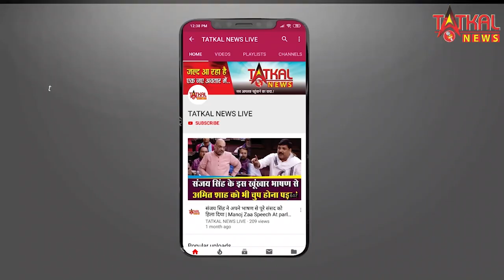नागपुर मेडिकल हॉस्पिटल उपचार के लिया लंबी कतारे और परिजन रहे दरबदर भटक || TatkalNewslive